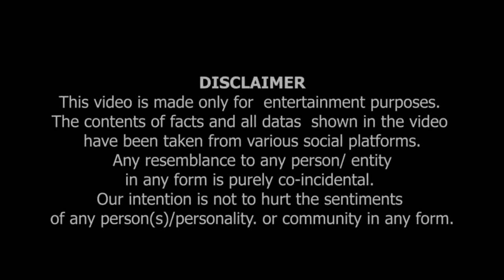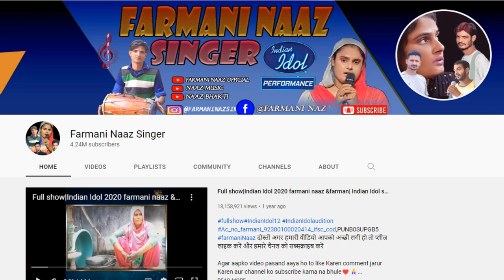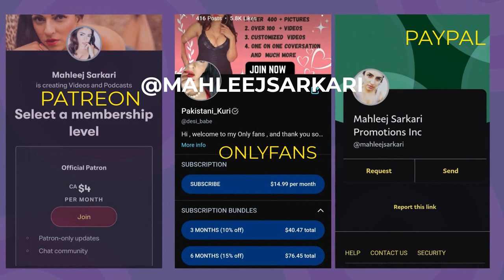Farmani Naaz Kay Uper Fatwa | For Singing Har Har Shambhu By Asadqasmi